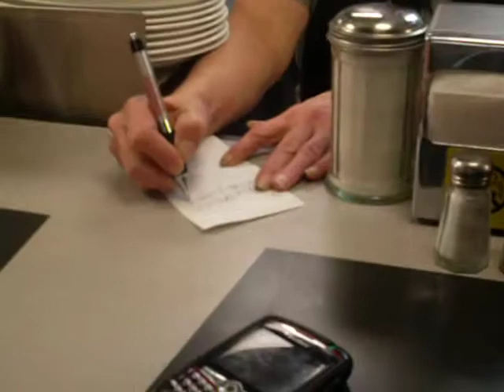Sterling Simms meets Groovy Granny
Waffle House